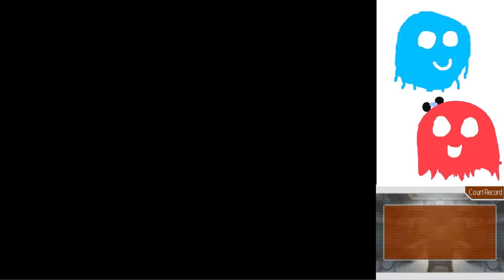Apollo Justice Part 2: Marty will never live this down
Marty, why was that the first thing that popped into your head?